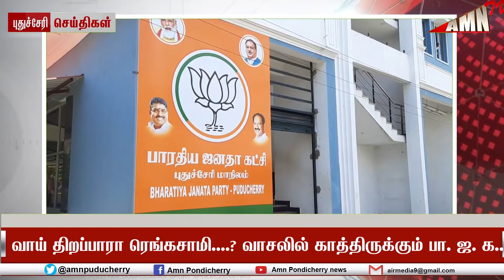ரங்கசாமி உடன் பேச்சுவார்த்தைக்கு காத்திருப்பு | மாநில பொறுப்பாளர் தகவல்